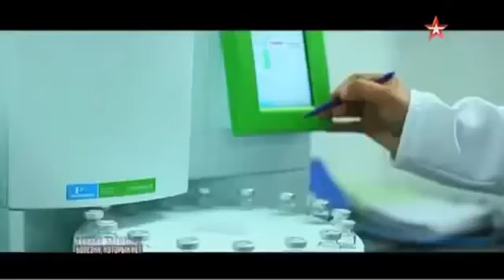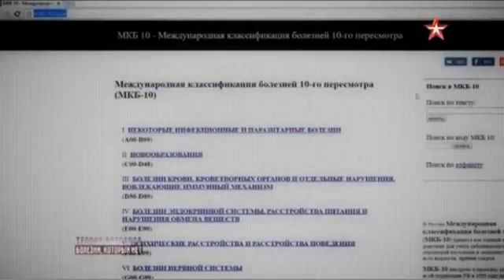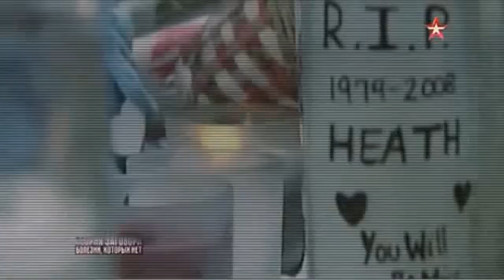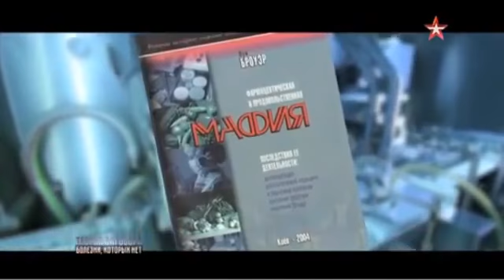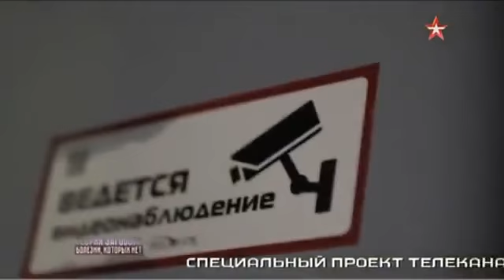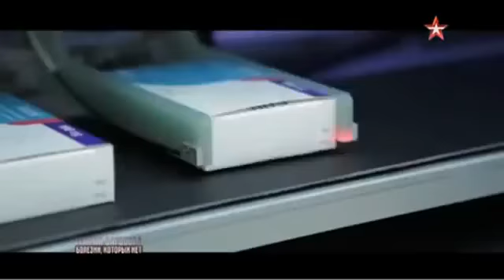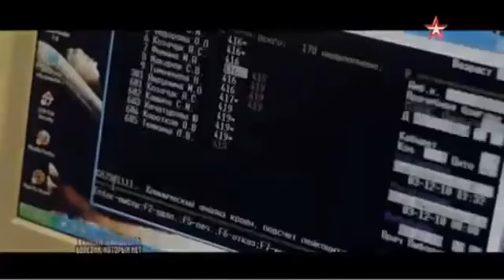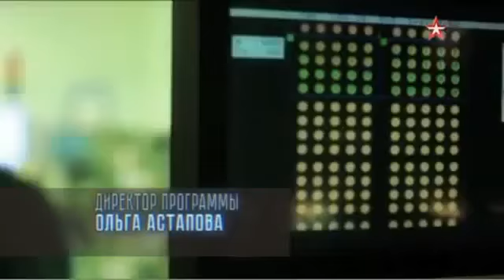Теория заговора - Болезни которых нет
Автор передачи телеканал "Звезда"
Ведущий Андрей Луговой